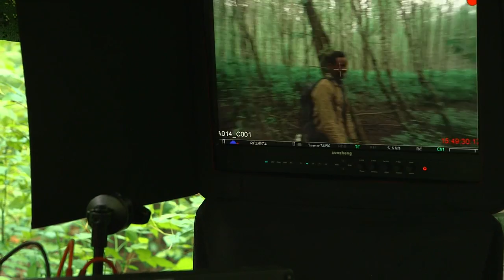Blair Witch 2016 Making - Ambiguous Loss The Cast